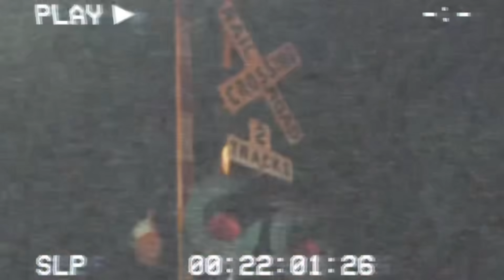PUTTING USED FINGERNAILS In MY GIRLFRIEND FOOD😱 * HILARIOUS *